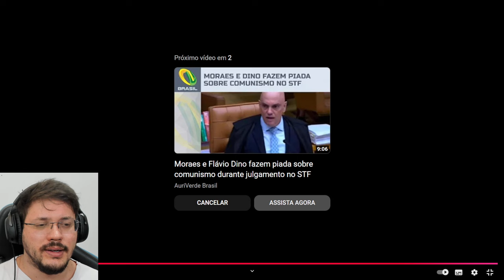URGENTE: TSE planeja FECHAR o CAIXÃO de JAIR BOLSONARO | Enzuh Reacts